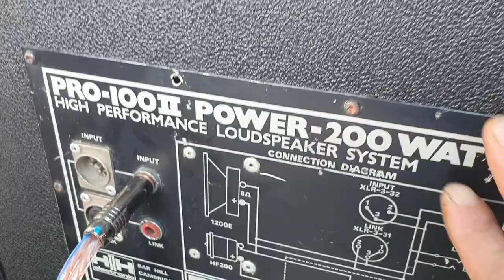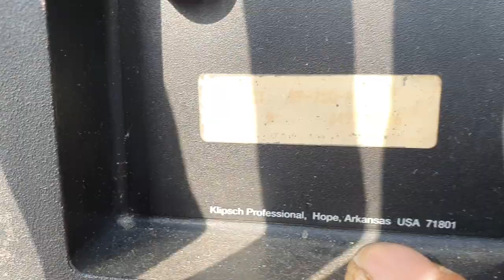loa anh sịn 1 đôi duy nhất .HÙNG JBL..0936019001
một cặp loa anh sịn xò duy nhất .

đã chốt cho bác khách hàng hà nội